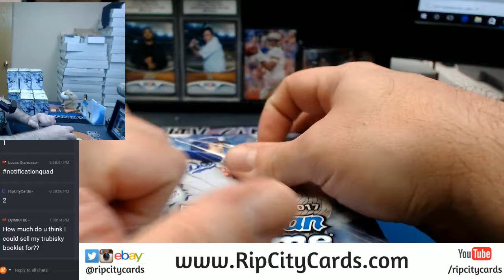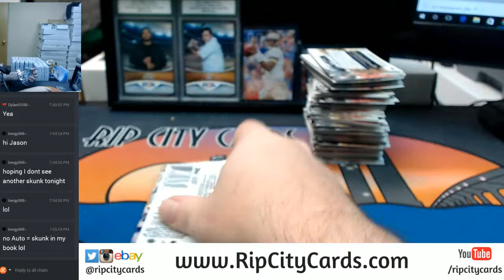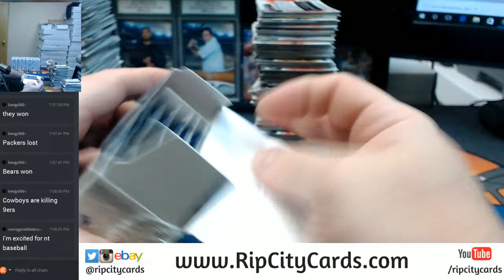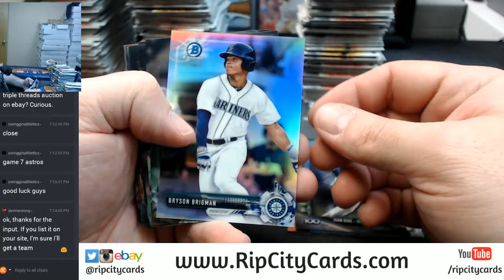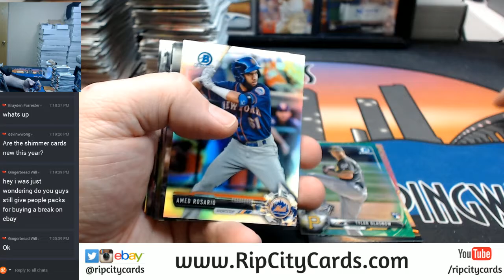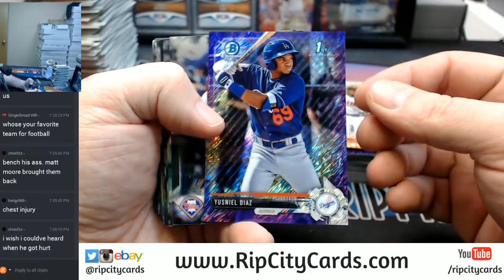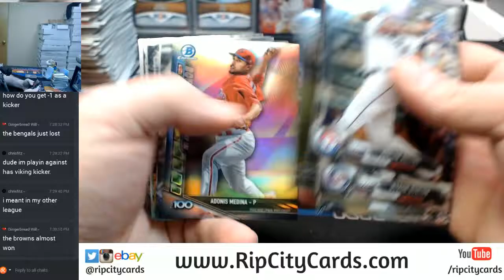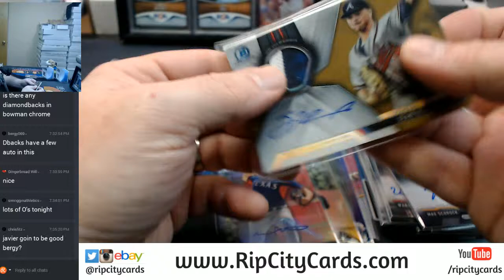2017 Bowman Chrome Hobby Full Case EBAY #8